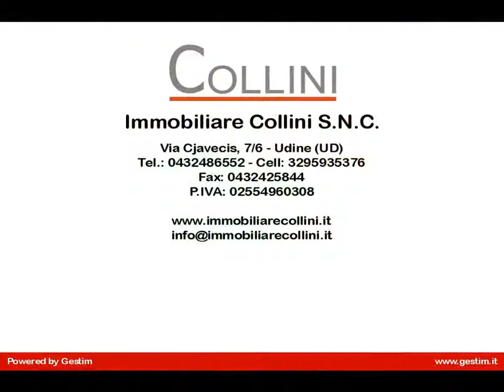Casa singola in Vendita a Rive d'Arcano (UD)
Casa indipendente in vendita a Rive D'Arcano, fraz. Rivotta, a breve distanza da Fagagna e San Daniele.
La casa si dispone con il piano abitativo su piano unico con ingresso, grande cucina, soggiorno-pranzo, disimpegno, due camere matrimoniali e un bagno.
Al piano primo grande mansarda al grezzo, i velux del tetto  e le finestre ne fanno uno spazio ben illuminato attualmente adibito a stanza lavoro e palestra.
Al piano seminterrato troviamo una bella taverna, uno studio, centrale termica e bagno-lavanderia. Tutto lo scantinato è completamente rifinito.
Esternamente il giardino è ben curato. In corpo staccato dipendenza rustica uso deposito o magazzino.
Sull'immobile sono stati fatti recentemente dei lavori di riammodernamento (i lucernai nella mansarda, il cappotto sulla parete a nord, il collegamento alla fognatura, impianto elettrico, ecc...) pertanto la casa di presenta funzionale e abitabile da subito.
Ottima soluzione per una famiglia che cerca un'abitazione indipendente con una dipendenza da utilizzare per svariate attività o come magazzino per un'artigiano.
Cantattateci per maggiori informazioni su questa casa indipendente con giardino in vendita vicino a Fagagna.